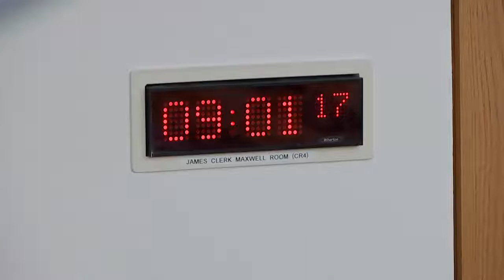Public Audit Committee - 25 November 2021